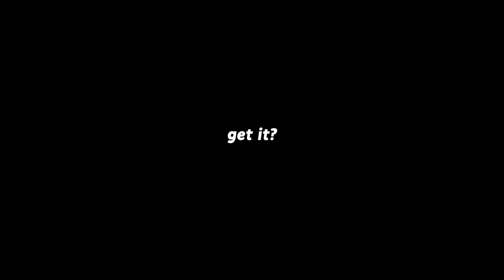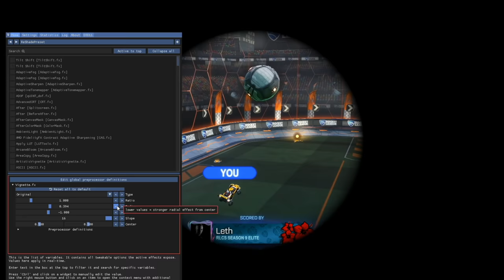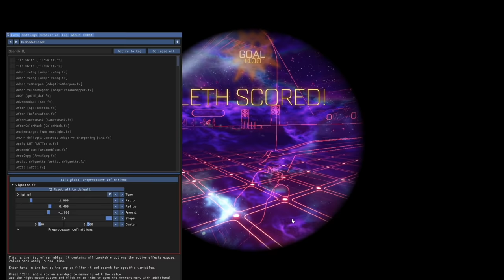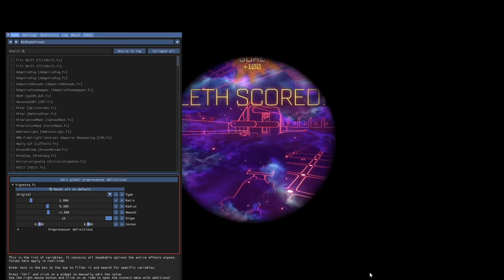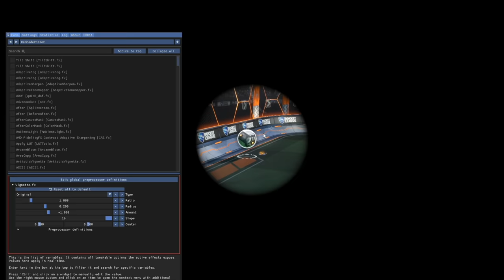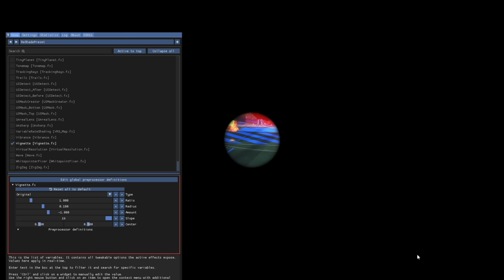Every time I score, I become MORE BLIND in Rocket League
Camera Settings:
FOV: 110
Distance: 270
Height: 110
Angle: -4
Stiffness: 1